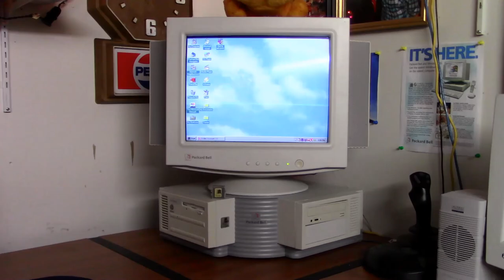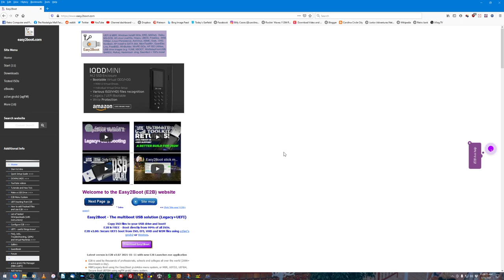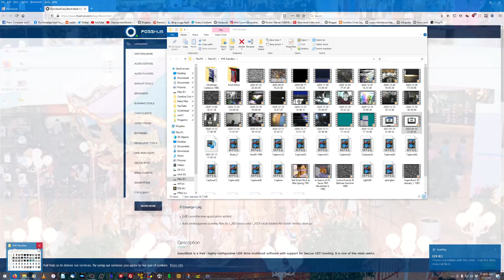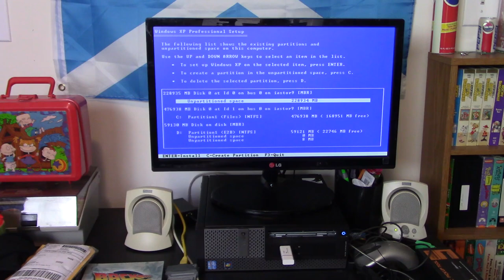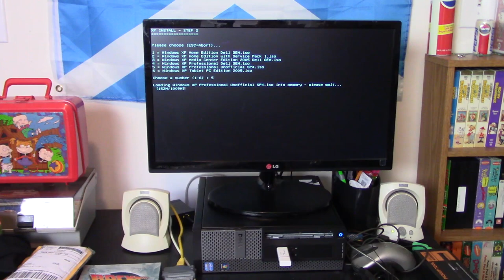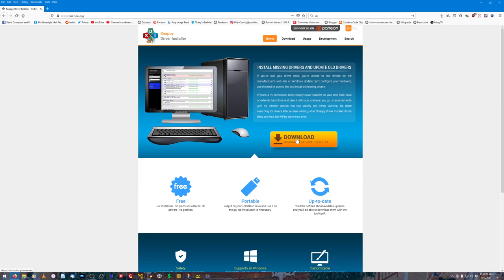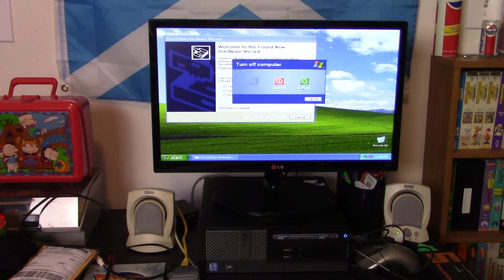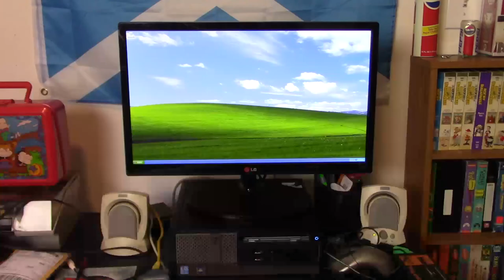How to Install Windows XP on a Semi-Modern Computer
In this video, I show you how to install Windows XP on a newer computer.